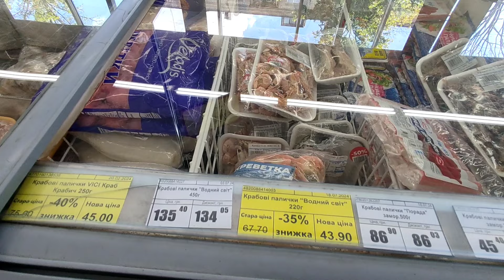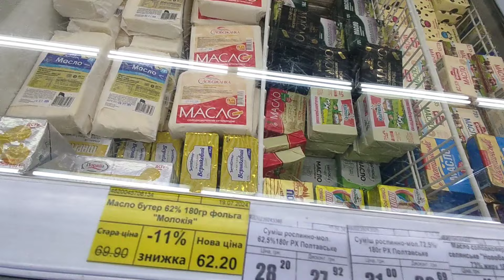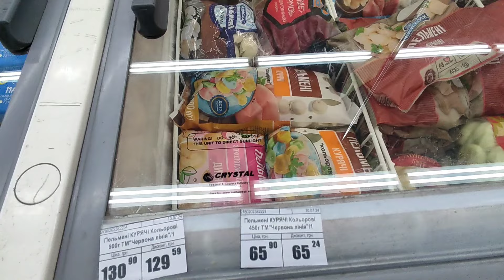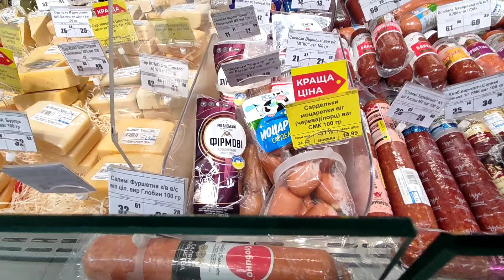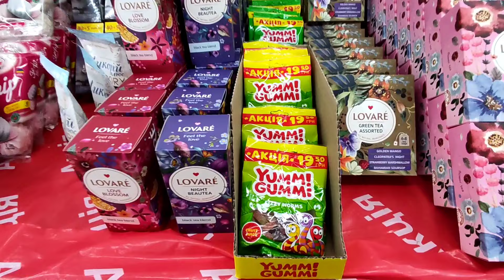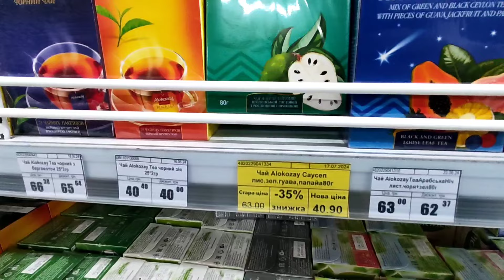Харьков /Магазин/ Людей нет Продукты портятся